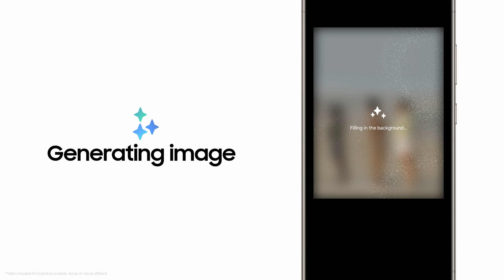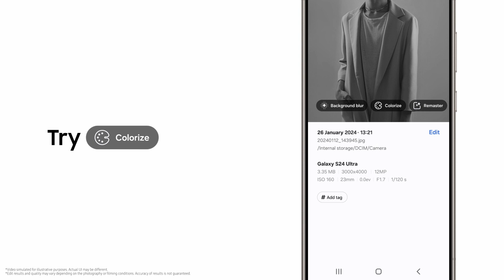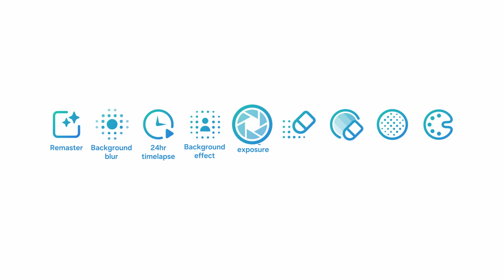Galaxy S24 Series: How to use Photo Assist | Samsung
📸 Capture perfection with the new Samsung Galaxy S24 Series. Harness the power of Photo Assist, your tool for taking effortlessly stunning photos.